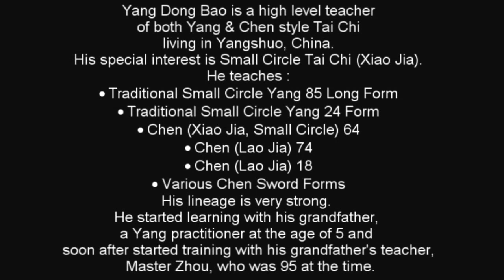Master Yang Dong Bao - (YANGSHUO-CHINA)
Master Yang Dong Bao performing in Yangshuo 24 Form.